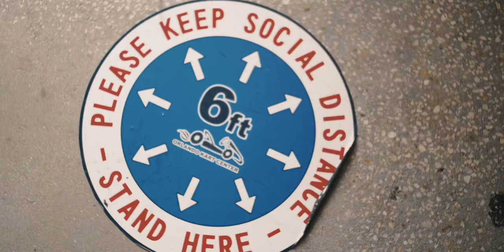YF Rodney - How Im Feeling (Official Video) Shot